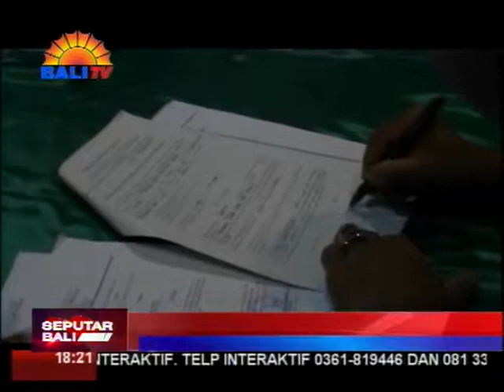18 PEMBUANG LIMBAH KE SUNGAI JALANI SIDANG TIPIRING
MENYADARKAN DAN MEMBERIKAN EFEK JERA KEPADA MASYARAKAT PELANGGAR PERDA, PEMERINTAH KOTA DENPASAR MELALUI DINAS LINGKUNGAN HIDUP DAN KEBERSIHAN, DLHK, KOTA DENPASAR, DIDAMPINGI SATPOL PP KOTA DENPASAR SECARA BERKELANJUTAN MENGGELAR SIDANG TINDAK PIDANA RINGAN, TIPIRING. KALI INI SIDANG TIPIRING DILAKUKAN DI KANTOR CAMAT DENPASAR TIMUR.